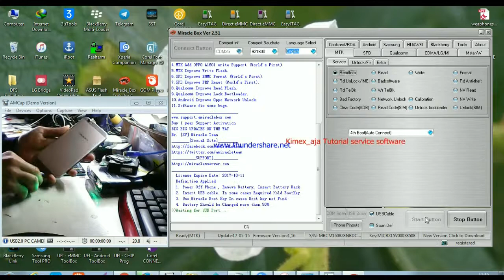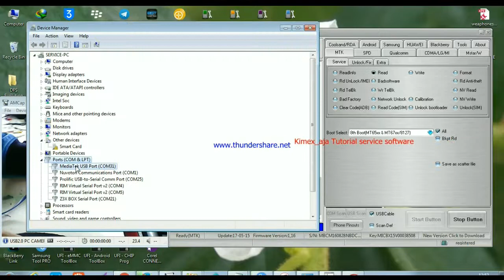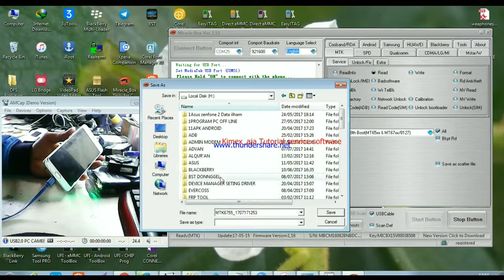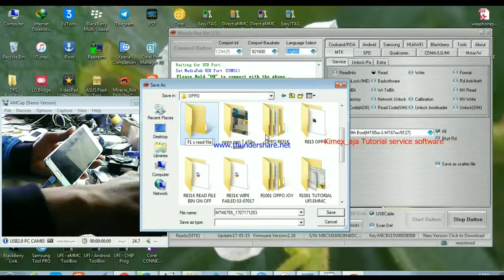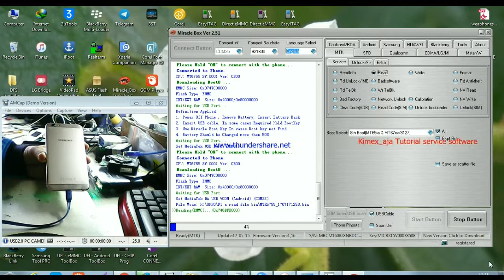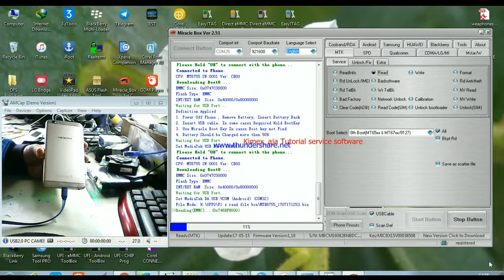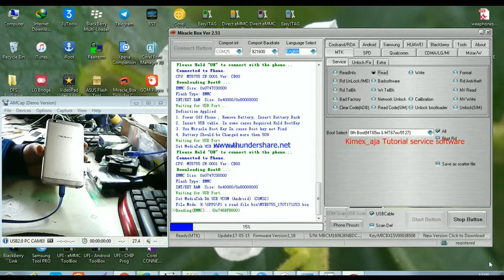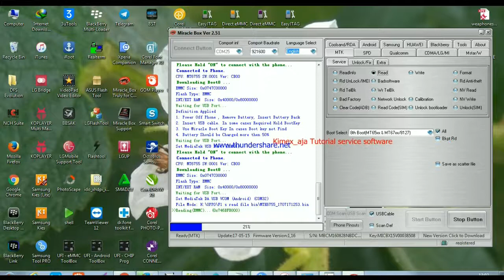How to Read Backup full system File BIN Oppo F1s A1601 with Miracle Box Truly for China Mobile